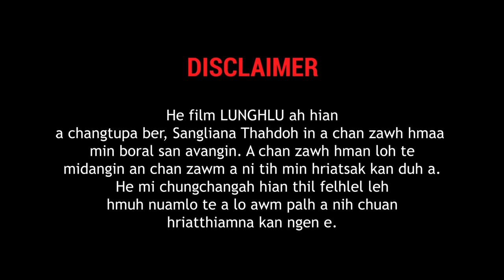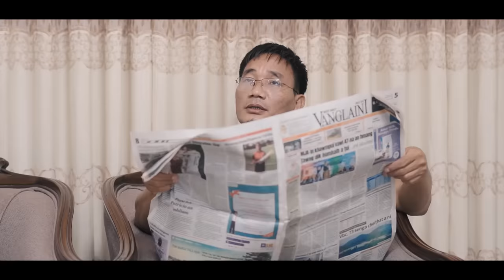LUNGHLU - MIZO CHRISTIAN MOVIE [Part 1]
He Film hi lo cut then a, hmun danga upload emaw copy emaw phal a ni lova. A ti lui chu dan anga action lak a ni ang. Sangliana Thahdoh hriatrengna'n he movie hi kan hlan e. Part thum ah then a ni a. Min lo thlir sak theuh dawn nia.